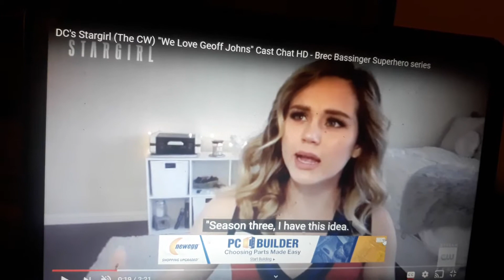DC STAR GIRL WE LOVE TEOFF JOHNS CAST CHAT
Just a talk with the teams